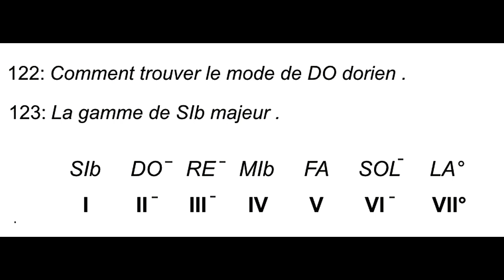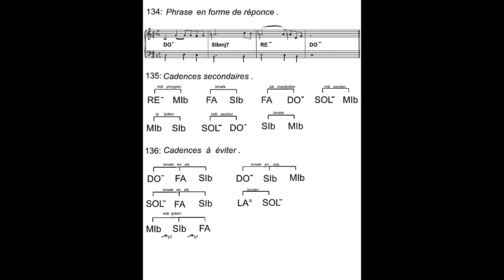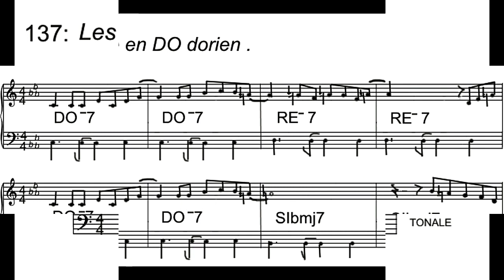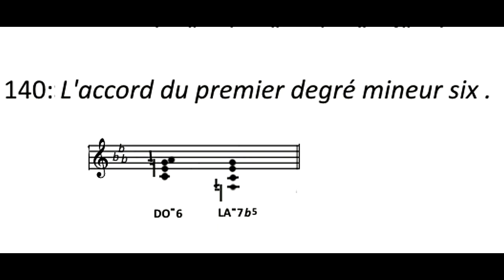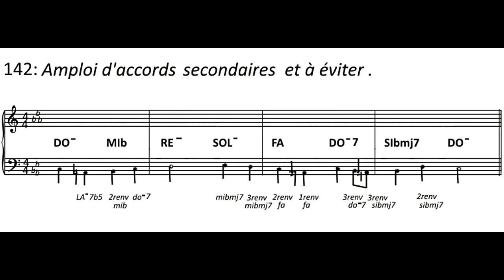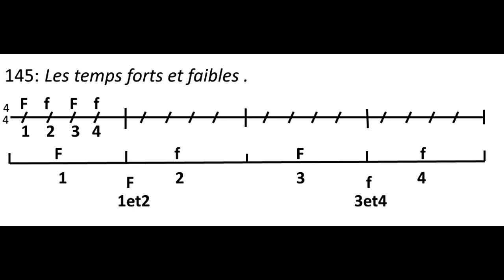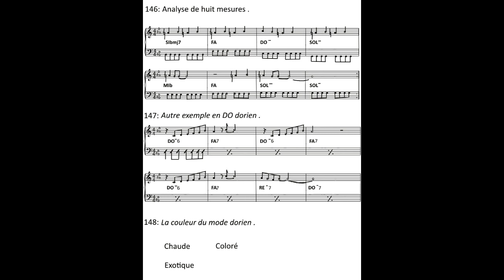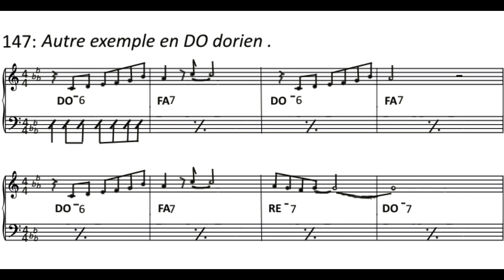TRAITE D'HARMONIE MODALE en DORIEN